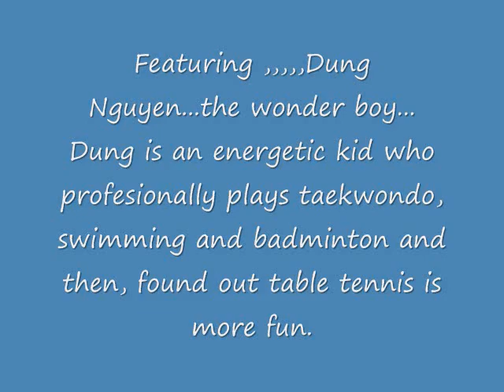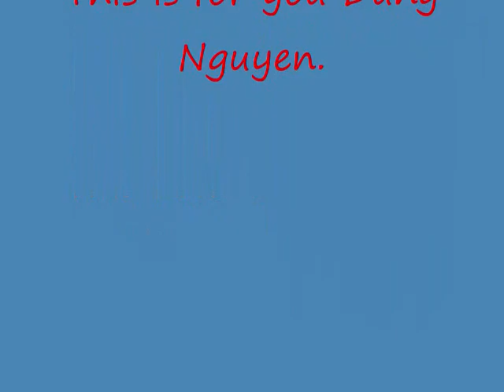America's Got Talent Dung Nguyen.wmv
USA Valley Table Tennis Club
7020 1/2 Reseda Blvd.
Open seven days a week, 9:00AM to 11:00PM every day including Holidays!
Contact Duong Thi Lieu / Mary at 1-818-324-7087